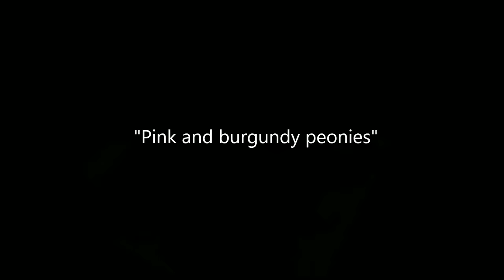Pink and Burgundy peonies. Hand embroidery for beginners